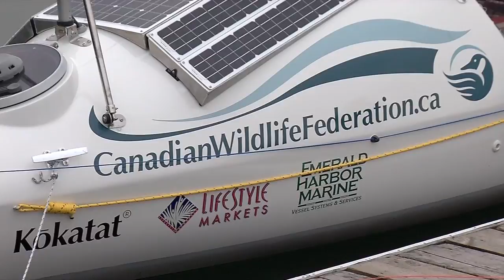Oar Northwest Episode 1 - Shaw TV Victoria HD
The CWF Salish Sea expedition launched in Vancouver on its voyage around Vancouver Island.